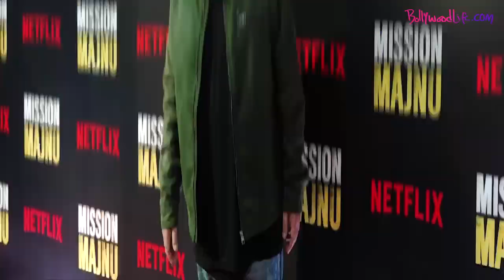Kiara Advani, Sidharth Malhotra, Rashmika & other stars looked stylish at Mission Majnu screening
At the screening of the upcoming Netflix film Mission Majnu in Mumbai, Sidharth Malhotra was joined by his girlfriend Kiara Advani. Nora Fatehi, Rhea Chakraborty, and Rashmika Mandanna looked simple yet fashionable.